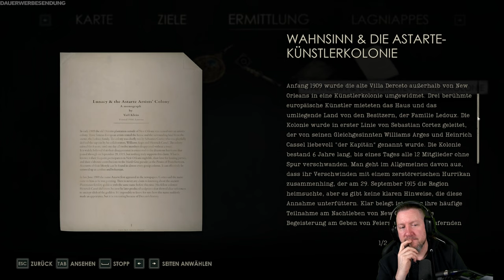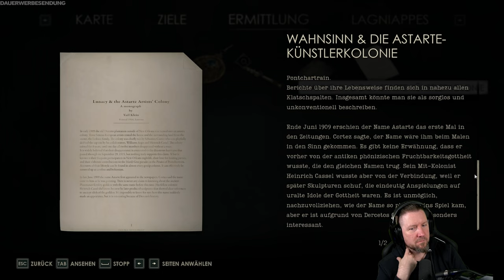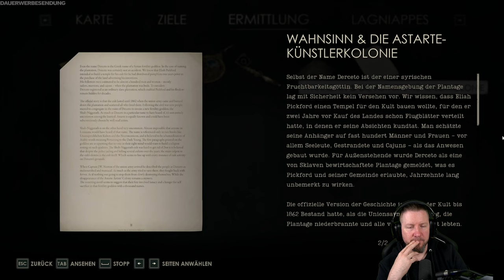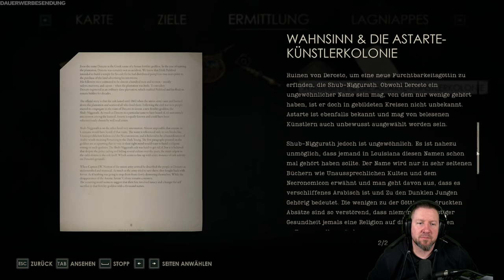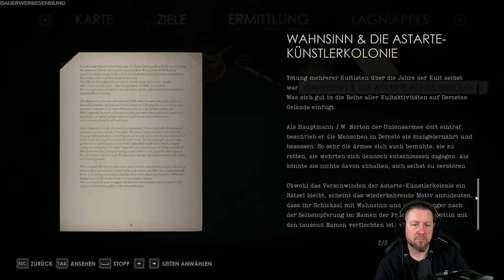ALONE IN THE DARK (2024) [010] Der unheimliche Wüsten-Tempel | Edward Carnby Gameplay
Betrete die Villa Derceto, ein Sanatorium, das über ein grauenhaftes Geheimnis wacht. Auftraggeberin Emily Hartwood und Privatermittler Eward Carnby begeben sich auf die Suche nach Antworten; für Emily zum Verbleib ihres Onkels, für Edward zu dem härtesten Fall seines Lebens und bei beiden zu Fragen, die sie selbst gar nicht zu stellen wagen.

▪ TITEL: ALONE IN THE DARK (2024)
▪ GENRE: Survival Horror | AAA-Horror
▪ RELEASE: 2024
▪ STUDIO: Pieces Interactive
▪ PUBLISHER: THQ Nordic
▪ Der Entwickler beschreibt die Inhalte wie folgt:

The player fights against monsters with guns and melee weapons. No excessive gore, but violence against non-human enemies is displayed.